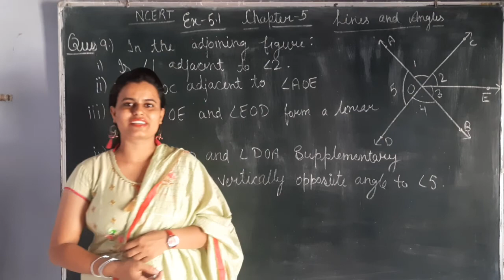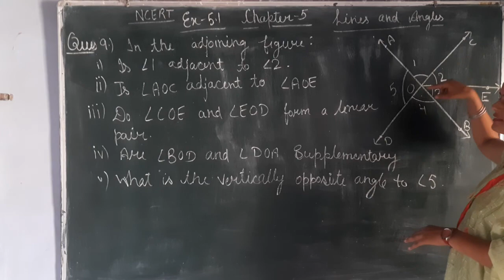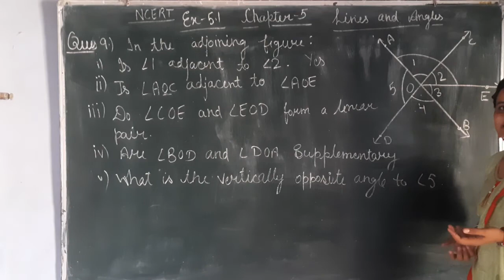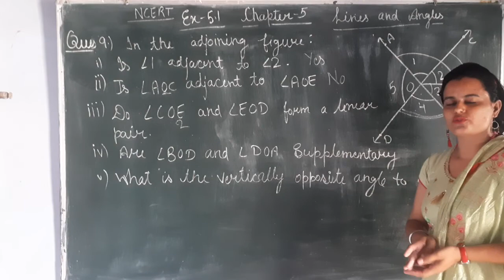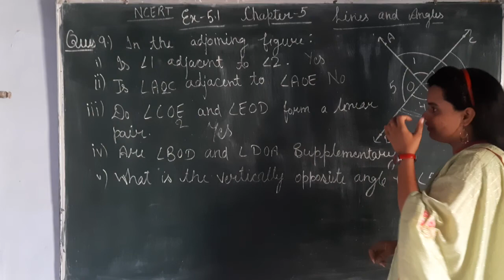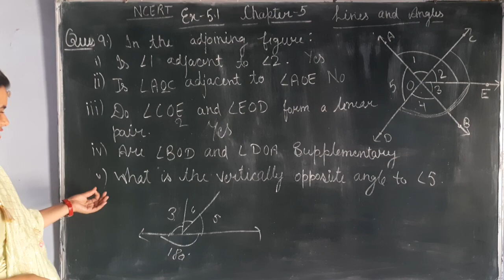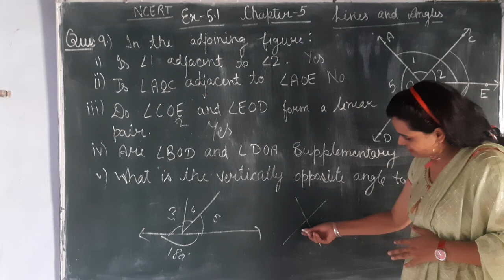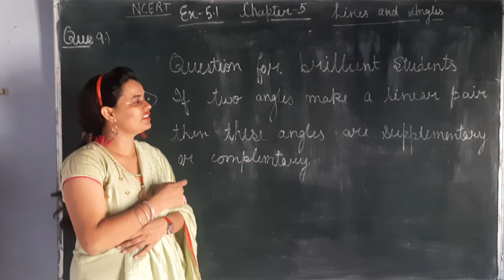Question -9 chapter-5th,class-7th " lines and angles" mathematics ncert all classes mathematics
All classes mathematics
all classes mathematics
# allclassesmathematics
Our previous videos links are
So plz give the response that you like the video or not